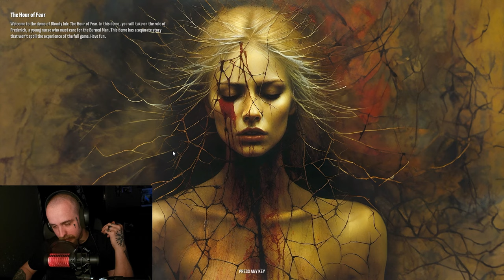The Game LISTENS To YOU?! | The Bloody Ink (demo)